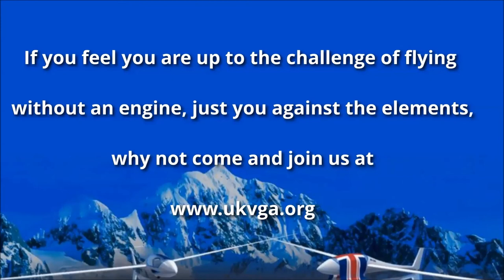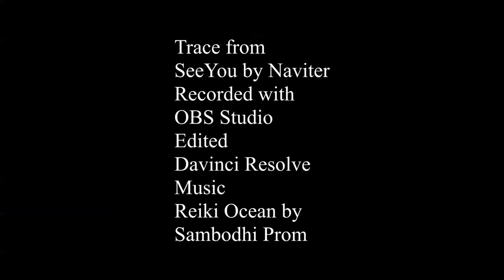UK Virtual Gliding Association ~ Bairnsdale Task 1